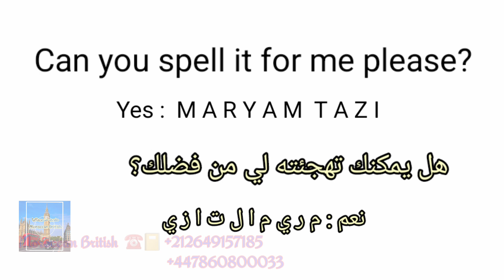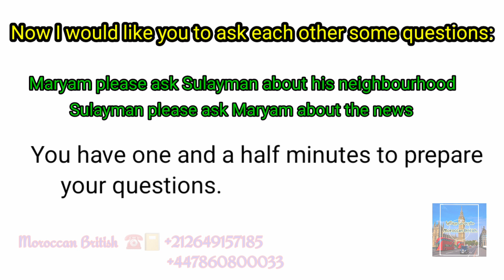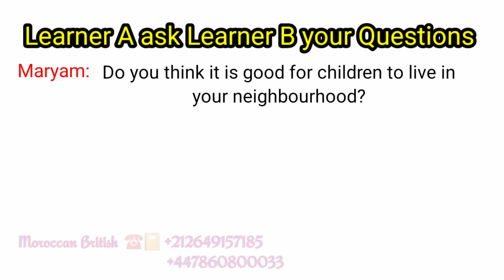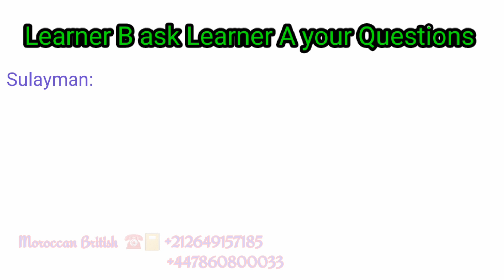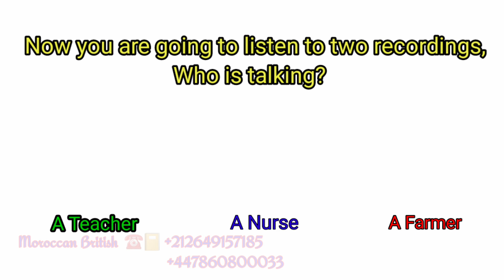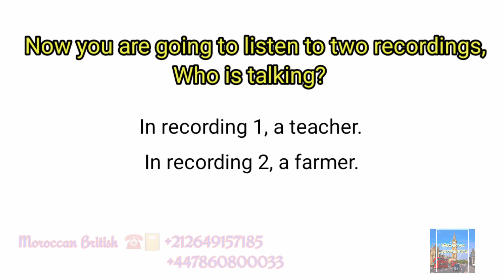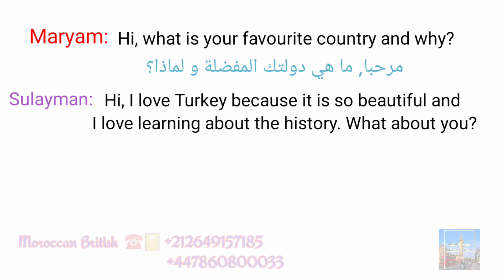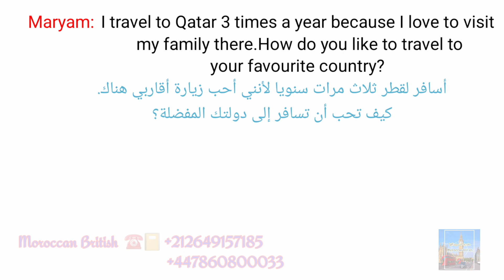إختبار الأيلتس A1 الخاص بفيزا الزواج و الخطوبة A1 life skills speaking and listening test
إختبار الأيلتس A1 الخاص بفيزا الزواج و الخطوبة
A1 life skills speaking and listening test

‎إختبار أيلتس A1 كامل| طريقة سهلة لتحقيق النجاح | IELTS Life Skills A1 Exam

‎إمتحان أيلتس لنيل تأشيرة  الزواج البريطانية IELTS For UK Spouse Visa

‎إختبار أيلتس A1 لتأشيرة بريطانيا مترجم للعربية
IELTS Life Skills A1 UK visa translated to Arabic

‎تحضيرات إختبار IELTS
‎مراجعة و دروس في IElTS
‎مساعدة في إختبار IELTS
IElTS exam preparation for IELTS private assistance to succeed in IELTS test

‎إمتحان أيلتس a1 كامل لفيزا الزواج و الخطوبة...IELTS Life Skills A1 Listening and Speaking Test

‎كيف تنجح في إمتحان Ielts Life Skills a1 للزواج و الخطوبة ؟؟!!

‎إختبر لغتك الإنجليزية مع Fast Quiz | طريقة سهلة تجعلك تتقن اللغة الإنجليزية Learn English with Fast Quiz

‎كيف تحجز موعد شهادة الكفاءة و الجنسية مع السفارة ؟

‎شحال ديال الوقت باش توجد ليك الفيزا؟؟ | كم من الوقت يلزم للحصول على التأشيرة؟؟...مستجدات التأشيرة UK!!

‎تأشيرة الخطوبة البريطانية Visa Fiancé England